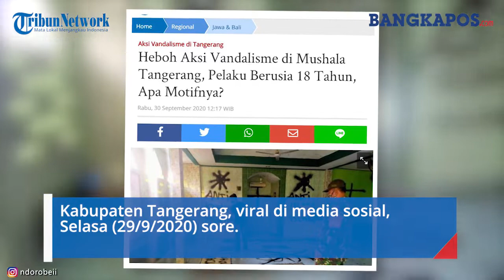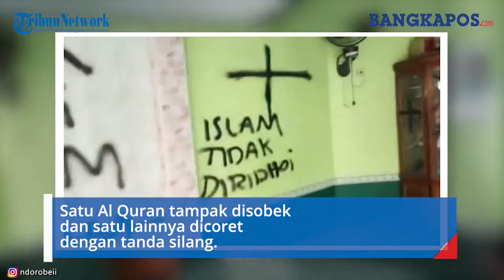Aksi Vandalisme di Mushala, Dinding Dicoret, Alquran Disobek, Polisi Tangkap Pelaku Berusia 18 Tahun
Dalam video tersebut terlihat berbagai coretan cenderung bernada provokasi.

Bukan hanya itu, sejumlah alat ibadah pun dirusak oleh orang yang tak bertanggungjawab tersebut.

Dikutip dari Kompas.com, dalam potongan video, diawali video yang menunjukkan kondisi musala dengan coretan di dinding dan lantai.

Suara seseorang di balik video mengatakan jika peristiwa tersebut diketahui pertama kali menjelang waktu salat ashar.

"Awal masuk itu Wawan, Wawan masuk ke sini sudah dengan kondisi sudah dicoret-coret. Ini alasannya, motifnya apa saya tidak tahu, begitu saya mau (salat) ashar, dan Wawan pun enggak mau azan karena kondisi seperti ini," kata suara di balik video tersebut.

Video tersebut juga menunjukkan dinding musala yang bewarna hijau dicoret-coret dengan sejumlah tulisan.

Coretan juga ada di papan tulis dan lantai serta sajadah.

Di bagian lain terdapat dua Al Quran.

Satu Al Quran tampak disobek dan satu lainnya dicoret dengan tanda silang.

"Ini dimulai jam berapa, waktu jam 12 belum ada seperti ini," kata suara di balik video tersebut.

Sementara, Kapolresta Tangerang Kombes Pol Ade Ari syam Indardi membenarkan adanya aksi vandalisme di Musala Darussalam.

Ade menjelaskan peristiwa tersebut terjadi sekira pukul 15.30 WIB.

Dari hasil olah TKP dan pemeriksaan sejumlah saksi, kata dia, saat ini sudah ditangkap satu orang pelaku.

"Pelaku sudah ditangkap, serang dilakukan pemeriksaan lebih lanjut," kata Ade dikonfirmasi Kompas.com.

Sedangkan kondisi terkini Musala Darussalam, sudah dilakukan pembersihan.(Tribun-video.com/ Rena Laila/Kompas.com)

Artikel ini telah tayang di Kompas.com dengan judul Heboh Aksi Vandalisme di Musala Tangerang, Dinding Dicoret, Al Quran Disobek